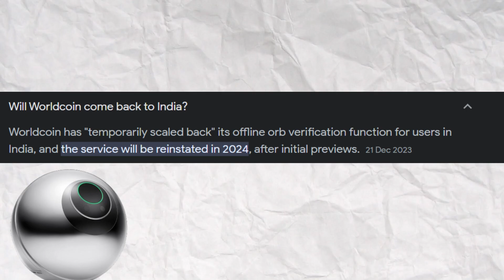World coin orb verification start in noida 2024 vs Athene coin price ?